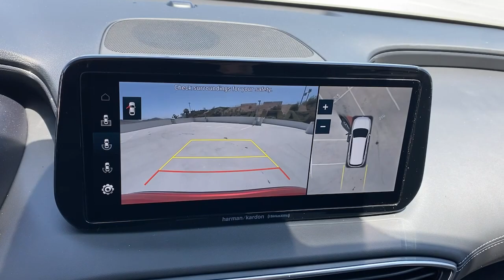2022 Hyundai Santa Fe Irvine,Mission Viejo,Laguna Niguel,Ladera Ranch,San Clemente P441896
Calypso Red Used 2022 Hyundai Santa Fe available in Mission Viejo, CA at Mission Viejo Acura. Servicing the Irvine,Mission Viejo,Laguna Niguel,Ladera Ranch,San Clemente area.
2022 Hyundai Santa Fe Limited - Stock#: P441896 - VIN#: 5NMS44ALXNH441896

Mission Viejo Acura offers Like Brand New Calypso Red 2022 Hyundai Santa Fe Limited FWD Shiftronic 2.5L I4 Black w/Leather Seat Trim, 12 Speakers, Apple CarPlay & Android Auto, harman/kardon Speakers, Navigation System, Power Liftgate, Power moonroof, Radio: AM/FM Harman Kardon Display Audio.brbrWhat you see is what you pay. Patterson's 1Price Pricing Exclusively at Mission Viejo Acura! No Haggle Pre-Owned Car Buying! 22/28 City/Highway MPG